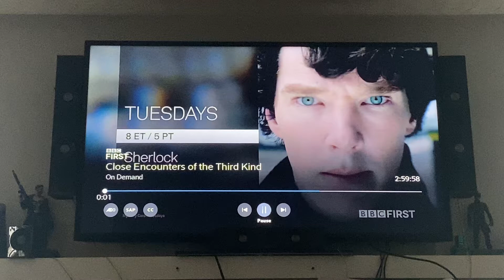Opening to Close Encounters of the Third Kind on BBC First